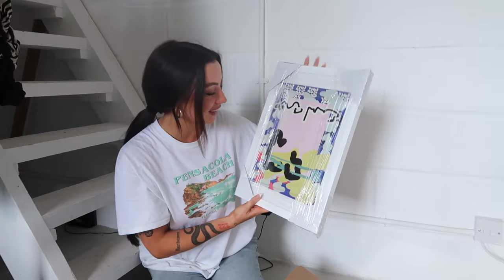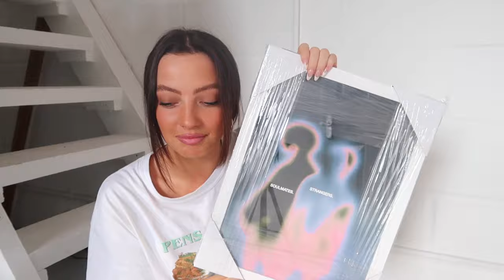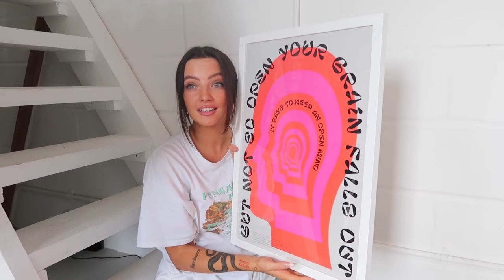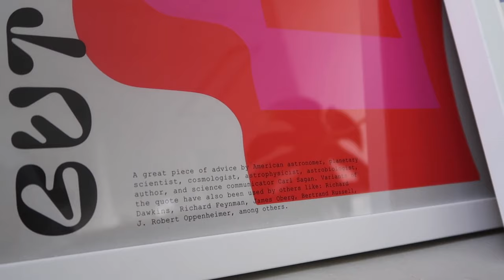homeware unboxing - drool art prints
i am OBSESSED
finstagram: @miareesking_

this was exactly the sort of order i needed to add some more colour into my home. definitely make sure you check out drool, as i mentioned they have a huge collection of contemporary pieces x x x

drools links 💓 💓 💓